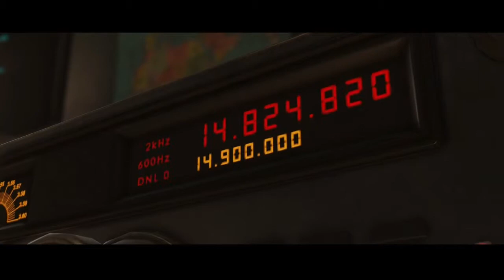Injustice 2 Part 4: The Flash!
Part 4 of Injustice 2!